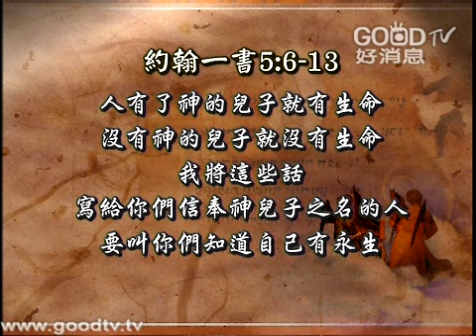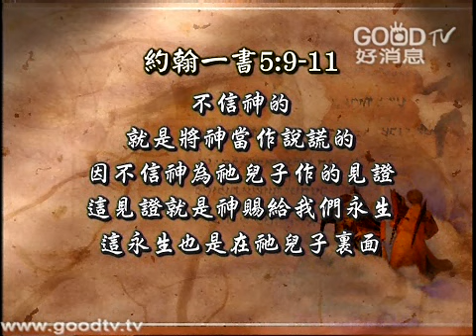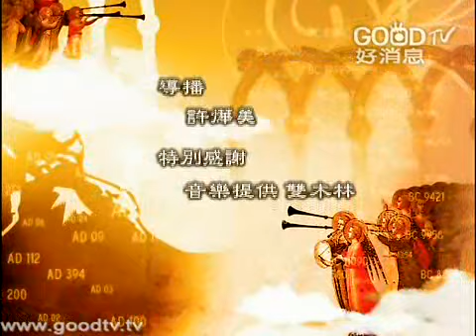空中聖經學院~約翰一書(二十一)-神的見證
我們常常說我們要去作見證，見證是什麼意思？見證就是指，我看見了、我經歷了，然後我說給你聽。什麼是神的見證？三件事情：藉著水和血，並且有聖靈作見證。水，指的是主的受洗，血，指的主為我們受死流血，聖靈在耶穌受洗的時候，為祂作見證。